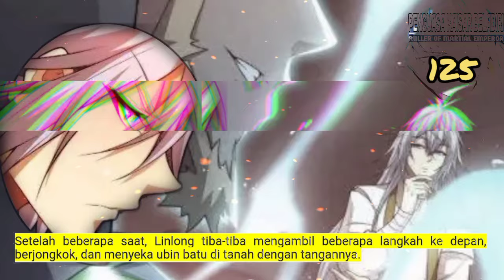Penguasa Kaisar Beladiri season 125